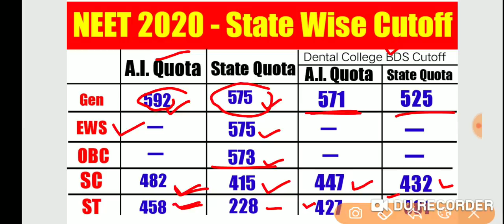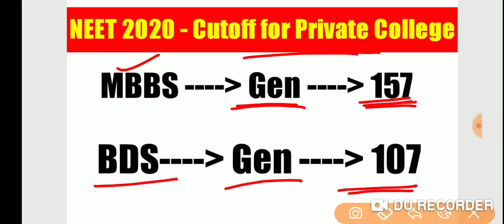NEET 2020 Expected Cutoff for MBBS BDS govt and private Colleges / NEET 2020 exam result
The NEET (UG) - 2020 will be conducted on Sunday, the 13th September, 2020. The responsibility of the NTA is limited to the conduct of the entrance examination, declaration of result and for providing an “All India Rank Merit List” to the Directorate General Health Service, Government of India for the conduct of counselling for 15% All India Quota Seats and for providing the result to States/other Counselling Authorities.
NEET 2020 Live Updates: The National Eligibility cum Entrance Test (NEET 2020) Undergraduate exam was conducted on Sunday, September 13, 2020, from 2 pm to 5 pm. The medical entrance exam was organised by the National Testing Agency (NTA) for over 15 lakh candidates. The NEET exam was held following strict precautionary measures amid the COVID-19 pandemic. In order to maintain social distancing, the NTA has increased the number of exam centres from originally-planned 2,546 to 3,843, while the number of candidates per room has been reduced from earlier 24 to 12. The NEET 2020 is a pen and paper-based examination. The medical entrance exam has already been deferred multiple times owing to the Covid-19 pandemic. The exam was originally scheduled for May 3, but was pushed to July 26, and then to September 13.
NEET 2020 exam Analysis by Aakash

The following is the NEET exam analysis by Aakash

CHEMISTRY - Difficulty level was Easy to Moderate

Physical Chemistry – 15 Questions

Organic Chemistry – 18 Questions

Inorganic Chemistry – 12 Questions

Synopsis: All questions were based on the NCERT textbook. Statements directly taken from the NCERT textbooks. Straightforward questions ; easy to comprehend. One controversial question with more than one correct answer. Not lengthy. Students should have completed the Chemistry part within 45 minutes. Enough time for revision. Barely a few calculations. An average student should have been able to attempt approximately 40 questions with ease. While others could have attempted 44 questions.

BOTANY-  Difficulty level was high in comparison to previous years

25 questions from class XI and 19 from class XII. 1-2 controversial questions with more than one correct answer. Two questions were beyond the NCERT textbooks. Majority of questions were conceptual in nature with a few fact-based questions as well. Not at all lengthy.

ZOOLOGY - Difficulty level was Moderate with a few exceptions.

Multi-conceptual questions requiring incisive thinking and precision. Some questions were tricky; lost in terminology.

NEET 2020 Answer Key by Resonance for G2 Question Paper of NEET

Resonance has released the NEET answer key for the G2 question paper of NEET. Candidates can avail it in the careers360 answer key pdf articles with NEET answer keys by other institutes too.

NEET 2020 Answer Key pdf by Aakash

Aakash institute has released the NEET answer key and solutions for the G5 NEET question paper. Candidates will find the download link for the NEET answer key by Aakash pdf on careers360 answer key section.

Detailed solution of Chemistry NEET 2020 available

Aspirants seeking NEET 2020 detailed solution for Chemistry can now download it from Careers360 official website. Experts have provided the NEET 2020 detailed solution PDF on the Careers360 official website. Download the NEET 2020 Chemistry solution and get benefitted.